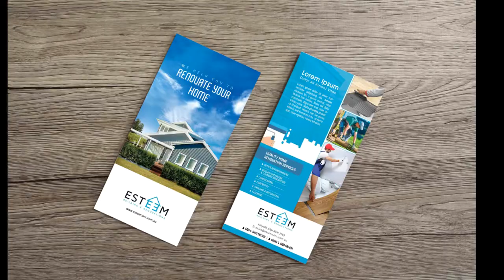Luxury Ensuite Renovation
This dark and moody ensuite really transformed the way our clients used their space. Imagine what we can do in your home.

Considering renovating? Contact Esteem today for a free no-obligation quote.